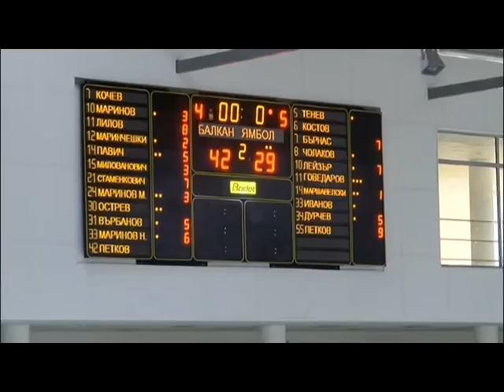Балкан vs. Ямбол, Плейофи 2015, 05/05/2015